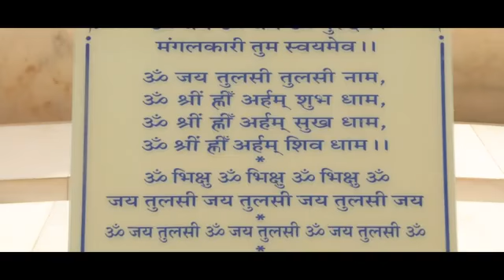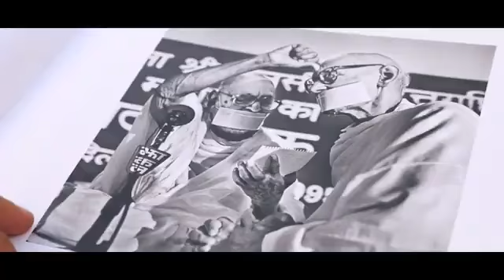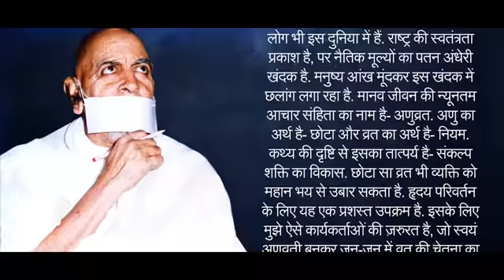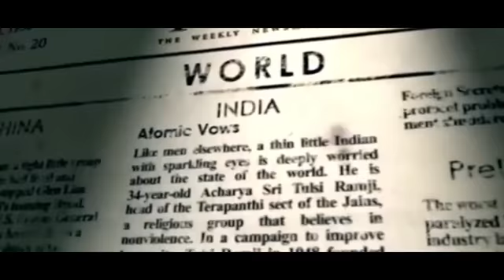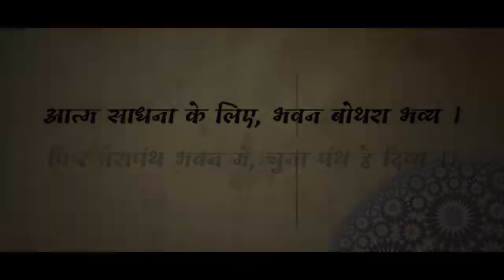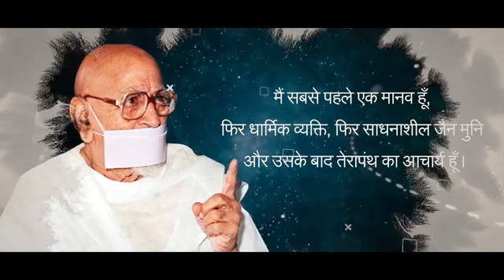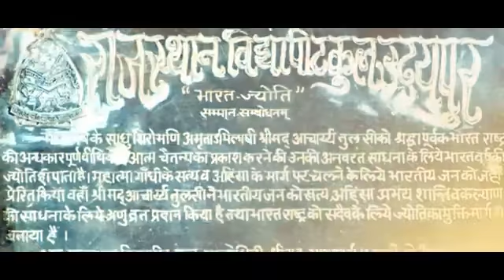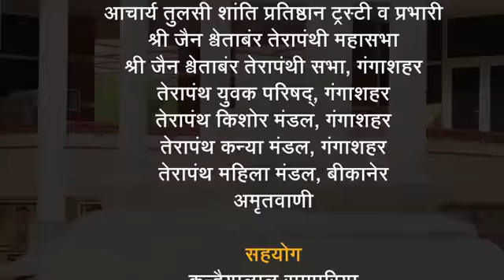Documentary Film Acharya tulsi